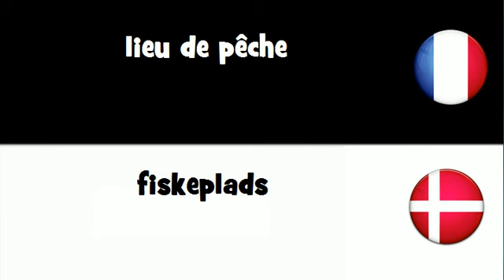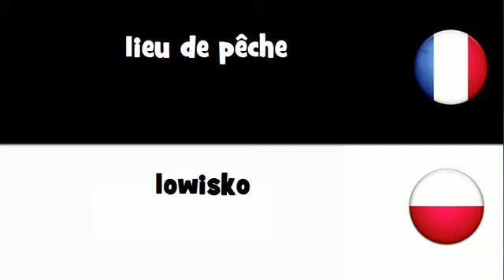Traduction en 20 langues # lieu de pêche